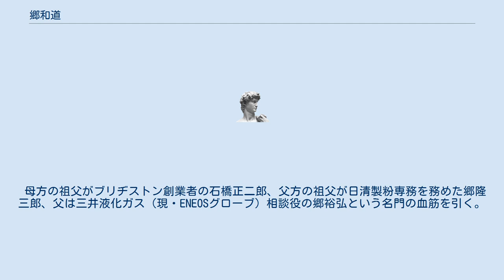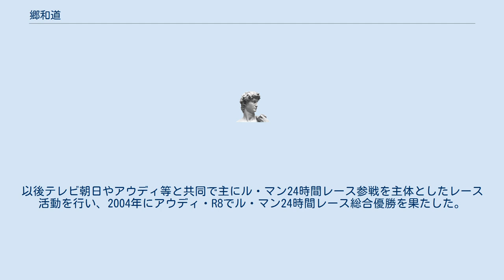郷和道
郷 和道（ごう かずみち、1954年 - ）は、日本の実業家、レーシングチームのマネージャー。
東京都出身。
上智大学、慶應義塾大学大学院修了。
2009年現在はチーム郷のチーム代表。
 母方の祖父がブリヂストン創業者の石橋正二郎、父方の祖父が日清製粉専務を務めた郷隆三郎、父は三井液化ガス（現・ENEOSグローブ）相談役の郷裕弘という名門の血筋を引く。
 上智大学卒業後ブリヂストンに就職するが、3年で退社して慶應大大学院に入りなおす。
その後博報堂勤務を経て、1990年に自らのコンサルタント会社を設立。
 元々1976年に初めてF1・日本グランプリが開催された際に運営事務局でアルバイトをしていたことがあったが、1996年にチーム郷を設立し、マクラーレンとの共同プロジェクトで全日本GT選手権にマクラーレン・F1 GTRで参戦したのをきっかけにモータースポーツ業界に本格的に参入する。
以後テレビ朝日やアウディ等と共同で主にル・マン24時間レース参戦を主体としたレース活動を行い、2004年にアウディ・R8でル・マン24時間レース総合優勝を果たした。
（詳細な活動履歴についてはチーム郷を参照のこと） 　　　　　　　　　　　　　　　　　┏━石橋　進一━━━石橋　慶一
　　　　　　　　　　　　　　　　　┃　　　　　　　　　　　　　　　┏━鳩山由紀夫
　　　　　　　　　　　　　　　　　┃　鳩山　一郎━━━鳩山威一郎　┃　　　　┃
石橋徳次郎━━━┫　　　　　　　　　　　　┃　　┃　　　　┣ 鳩山紀一郎
　　　　　　　　　　　　　　　　　┃　　　　　　　　　　　　┃　　┃　　　　幸
┃　　　　　　　┏ 安子　┃
　　　　　　　　　　　　　　　　　┗━石橋正二郎━┫　　　　　　　┗━鳩山　邦夫
┗ 啓子
　　　　　　　　　　　　　　　　　　　　　　　　　　　　　　┃　　┏━郷　　和道
┃　　┗ 悦子
　　　　　　　　　　　　　　　　　　　郷　隆三郎━━━郷　　裕弘　　　　　　┃
伊地知純正 庸子　　　　　　┃
　　　　　　　　　　　　　　　　　　　　　　　　　　　　　　┃　　┏━宮澤　裕夫
┃　　┗ 啓子
宮澤　裕 宮澤　喜一